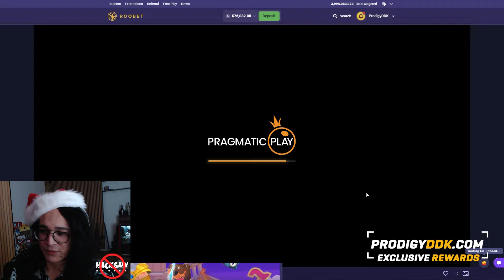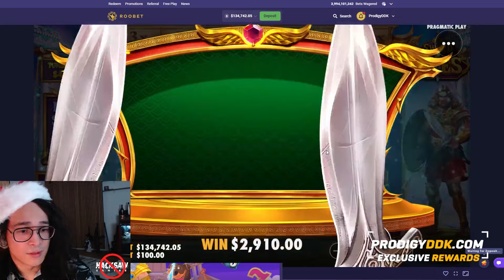Sword of Ares BIG WIN in ONE SPIN - (Bonus Buys)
Today we did some buys on sword of ares the fake gates!